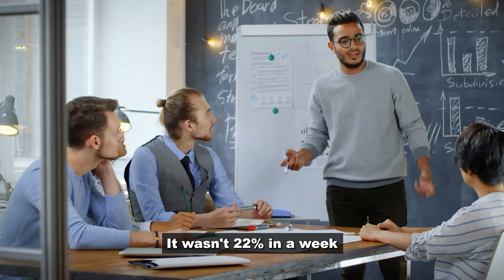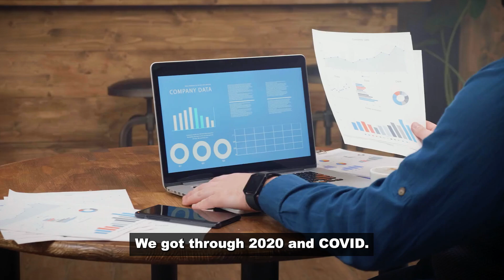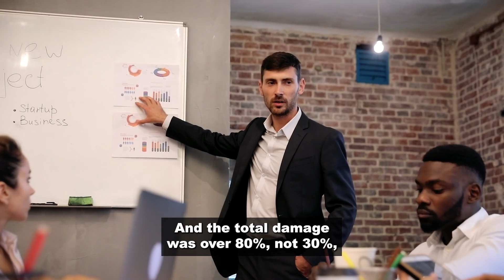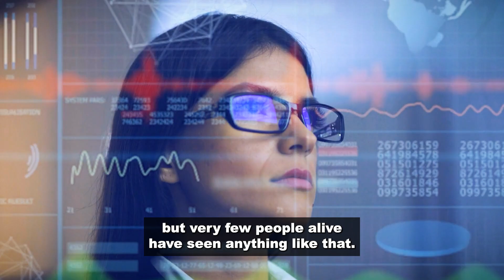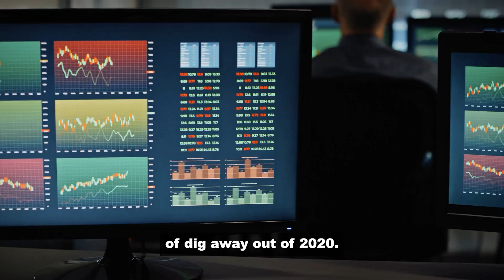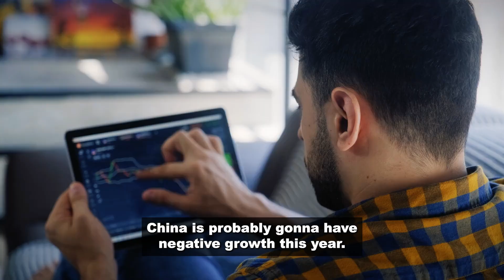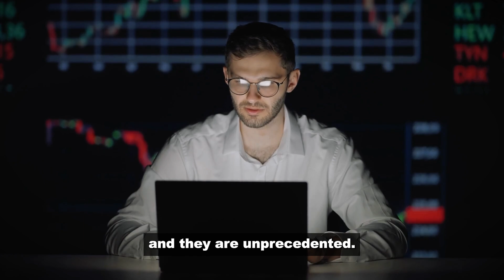"This Next CRASH Will Be The FINAL ONE" - Jim Rickards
Jim Rickards warns that this next crash will be the final one...